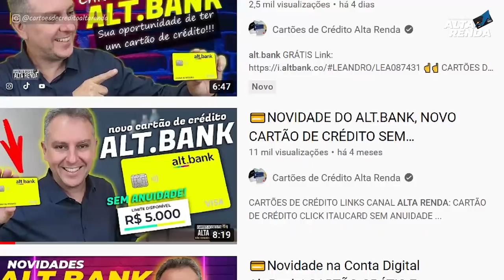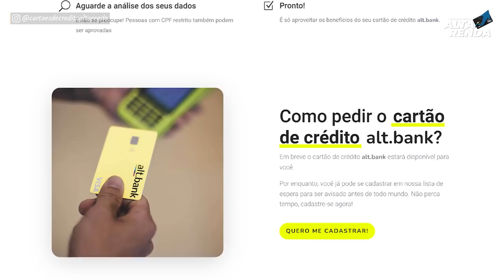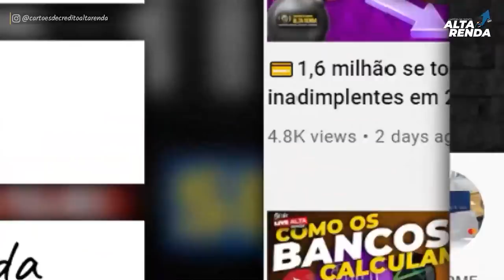💳AGORA SEU CARTÃO DE CRÉDITO ALT.BANK MESMO PARA NEGATIVADOS NO SPC PODERÁ TER O CARTÃO SEM ANUIDADE